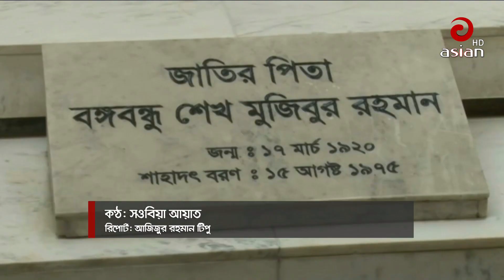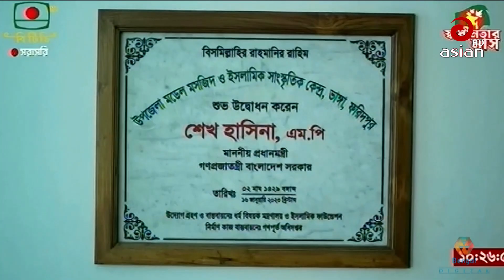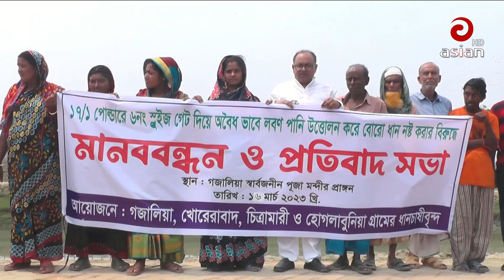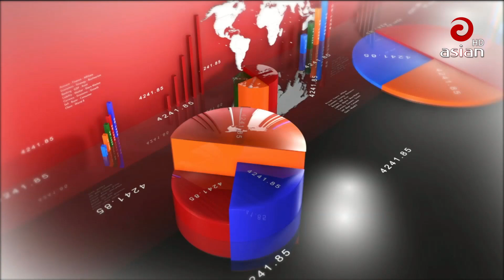সকাল সাড়ে ৮ টার এশিয়ান সংবাদ | ১৭ মার্চ ২০২৩ | Asian TV